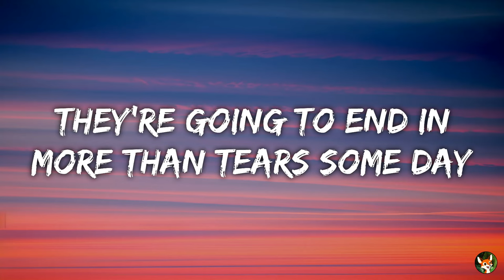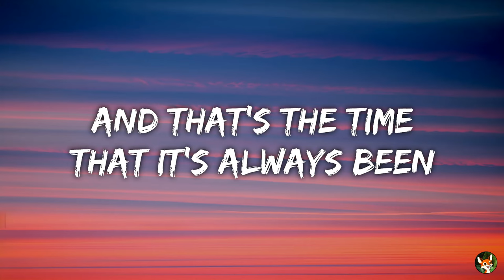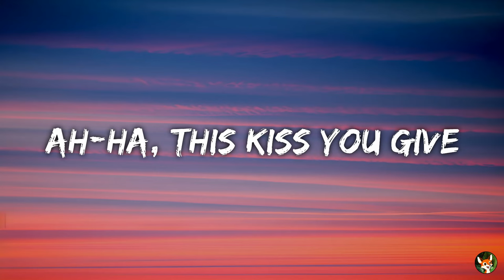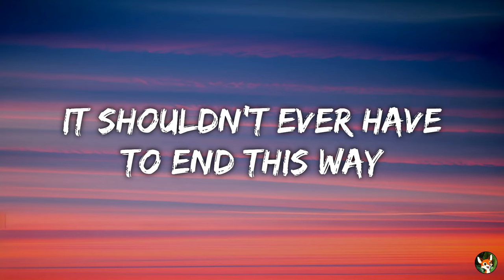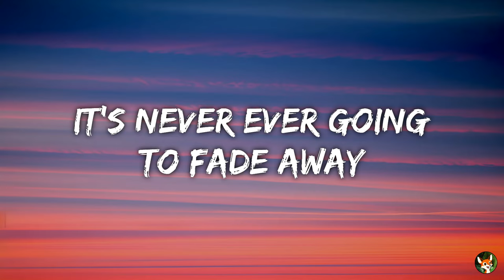OMD (Orchestral Manoeuvres In The Dark) - Enola Gay (Lyrics)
📸 Image de fond : Générée par une IA

✈️ L'Enola Gay est l'avion qui a largué la 1ère bombe nucléaire de l'histoire (Little Boy) sur Hiroshima (Japon) lors de la Seconde Guerre Mondiale le 06/08/1945 à 8:15

✈️ The Enola Gay was the plane that dropped the 1st nuclear bomb of the history (Little Boy) on Hiroshima (Japan) during the second World War on August 6th 1945 at 8:15

🎵 Paroles / Lyrics  :

Enola Gay
You should have stayed at home yesterday
Ah-ha words can't describe
The feeling and the way you lied

These games you play
They're going to end in more than tears some day
Ah-ha Enola Gay
It shouldn't ever have to end this way

It's 8:15
And that's the time that it's always been
We got your message on the radio
Conditions normal and you're coming home

Enola Gay
Is mother proud of little boy today?
Ah-ha this kiss you give
It's never ever going to fade away

Enola Gay
Ah-ha Enola Gay
It shouldn't fade in our dreams away

It's 8:15